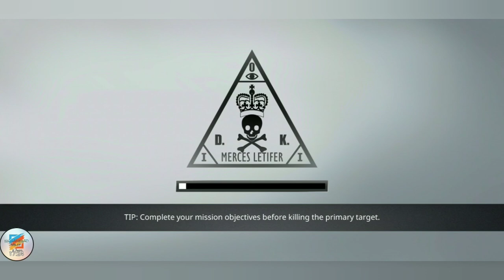Hitman Sniper[Gameplay]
Hitman Sniper Gameplay on Samsung Galaxy Note 8.

Gaming Review of Hitman Sniper on Samsung Galaxy Note 8.